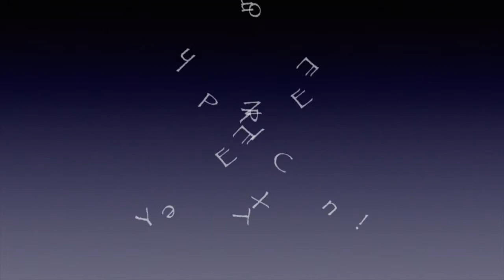GTA V: Part 1 - Creating Life!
Welcome to GTA V. Today we make my character and have some fun doing it too.